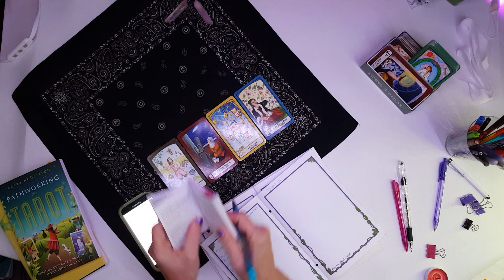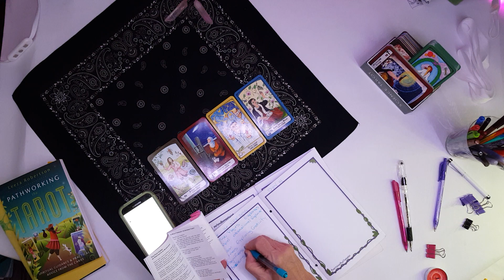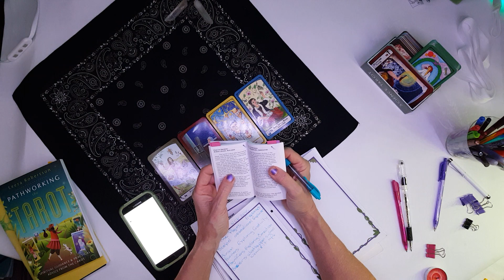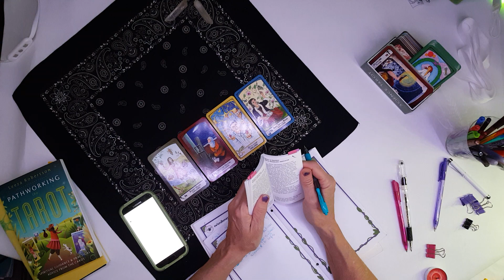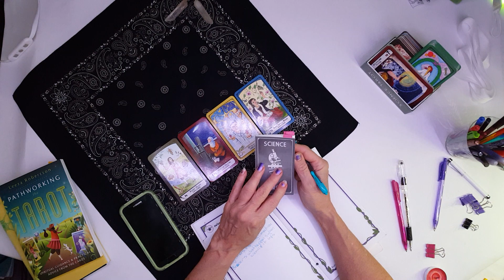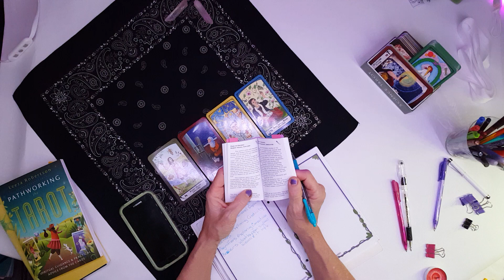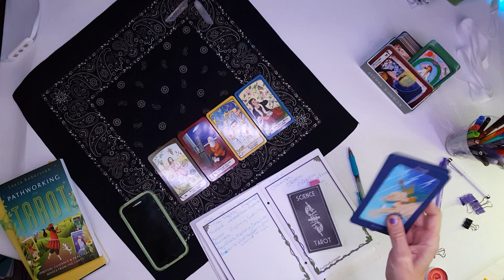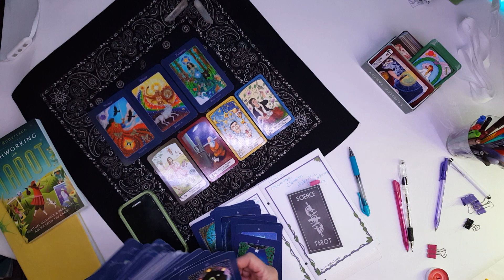PathworkingTheTarot30 day 14 16Nov2019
Hosted by @spellspotionsbookstarot
Deck; Science Tarot